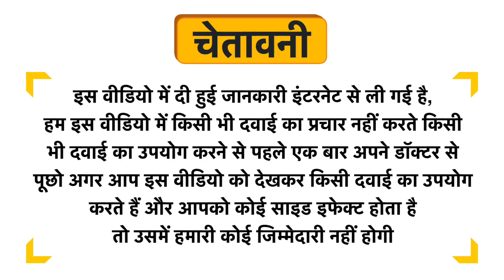Raasa RaasaLivo Syrup Uses in Hindi | Side Effects | Dose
Raasa RaasaLivo Syrup Uses in Hindi | Benefits | Side Effects | Dose